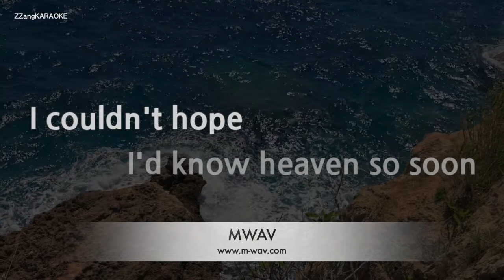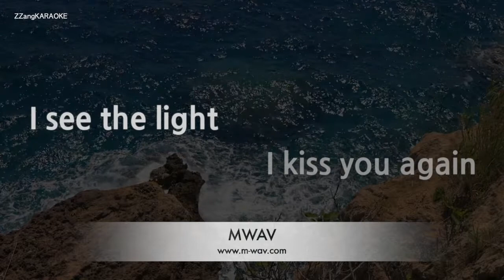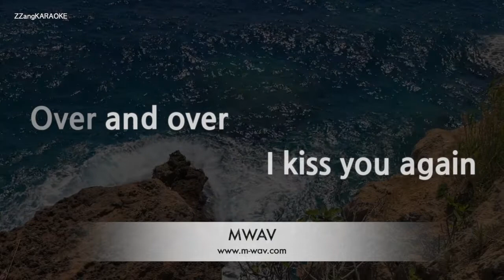Nana Mouskouri-Over And Over (Karaoke Version)